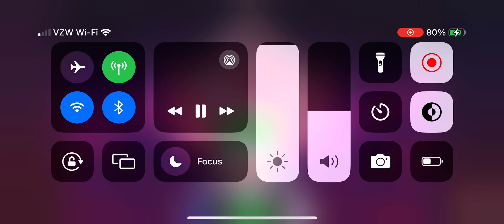Sonic.exe: Tower Of Millennium Soundtracks: Metal Amy (boss battle)